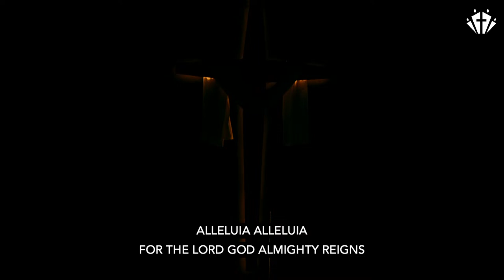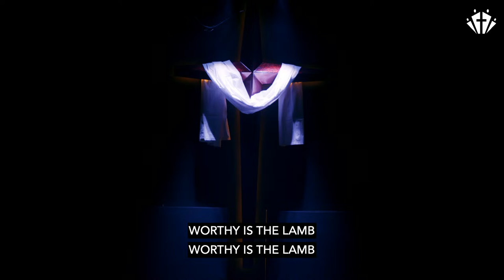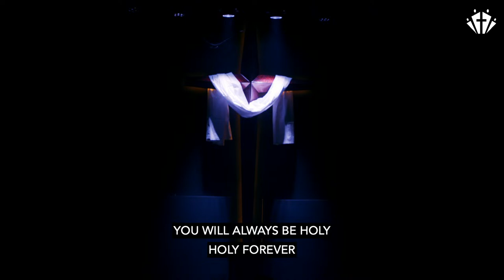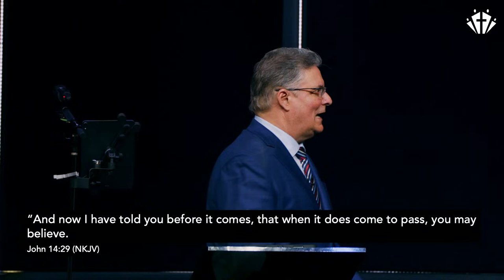Resurrection Sunday 2024 : He’s Back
Luke 18:31-33
31 Then He took the twelve aside and said to them, “Behold, we are going up to Jerusalem, and all things that are written by the prophets concerning the Son of Man will be accomplished.
32 For He will be delivered to the Gentiles and will be mocked and insulted and spit upon.
33 They will scourge Him and kill Him. And the third day He will rise again.”

Isaiah 50:6
6. I gave My back to those who struck Me,And My cheeks to those who plucked out the beard;I did not hide My face from shame and spitting.

Isaiah 52:14. New Living Translation
14 But many were amazed when they saw him.    His face was so disfigured he seemed hardly human,    and from his appearance, one would scarcely know he          was a man.

Revelation 15:4
4 …For You alone are holy…

Revelation 4:8
8 “Holy, holy, holy,Lord God Almighty,Who was and is and is to come!”

Psalm 22:3
3 But You are holy,

Isaiah 30:18
18 …For the Lord is a God of justice;

Psalm 89:14
14 Righteousness and justice are the foundation of Your throne;…

Romans 2:11
11 For there is no partiality with God.

Romans 3:23. New Living Translation
23 For everyone has sinned; we all fall short of God’s glorious standard.

Hebrews 9:22  New Living Translation
22 …For without the shedding of blood, there is no forgiveness.

2 Corinthians 5:21
21 For He made Him who knew no sin to be sin for us, that we might become the righteousness of God in Him.

1 Timothy 2:6. New Living Translation
6 He gave his life to purchase freedom for everyone.

1 Corinthians 15:3-4
3 For I delivered to you first of all that which I also received: that Christ died for our sins according to the Scriptures,
4 and that He was buried, and that He rose again the third day according to the Scriptures,

1 Corinthians 15:14
14 And if Christ is not risen, then our preaching is empty and your faith is also empty.

John 14:29
29 “And now I have told you before it comes, that when it does come to pass, you may believe.

Isaiah 55:6
6 Seek the Lord while He may be found,Call upon Him while He is near.

John 11:25
25 Jesus said to her, “I am the resurrection and the life. He who believes in Me, though he may die, he shall live.

Romans 10:9-10
9 that if you confess with your mouth the Lord Jesus and believe in your heart that God has raised Him from the dead, you will be saved.
10 For with the heart one believes unto righteousness, and with the mouth confession is made unto salvation.

John 3:16-17. New Living Translation
16 “For this is how God loved the world: He gave[a] his one and only Son, so that everyone who believes in him will not perish but have eternal life.
17 God sent his Son into the world not to judge the world, but to save the world through him.